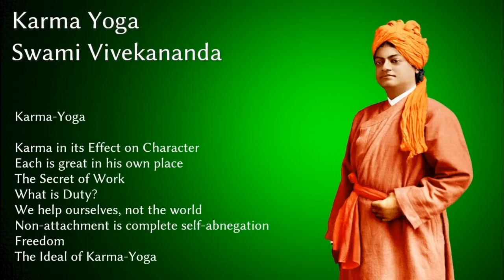Swami Vivekananda, Karma Yoga Chapter 6 - Non-attachment is complete self abnegation